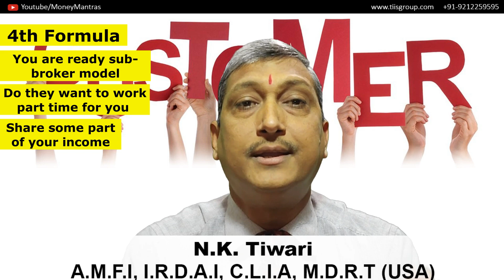5 Formula How to Find Customer | LIC Customer | How to Make Customers | By Money Mantras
धन्यवाद!!

Special Thanks  - Viewers and Reader.

5 Formula How to Find Customer | LIC Customer | How to Make Customers | By Money Mantras